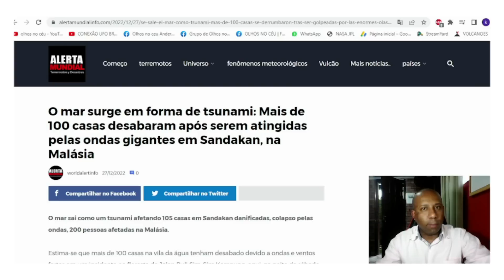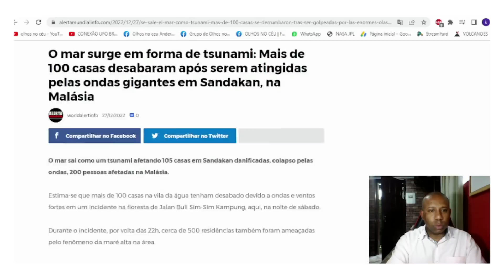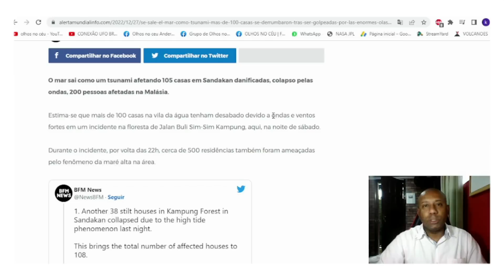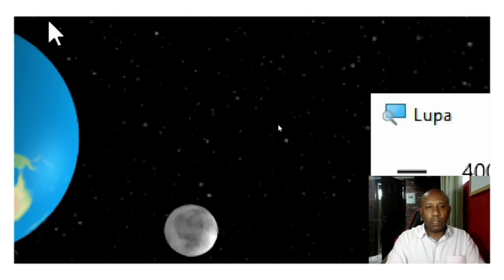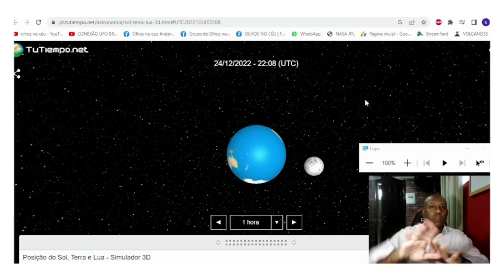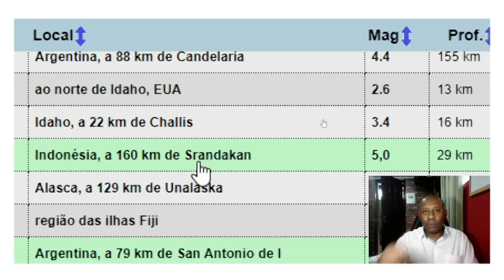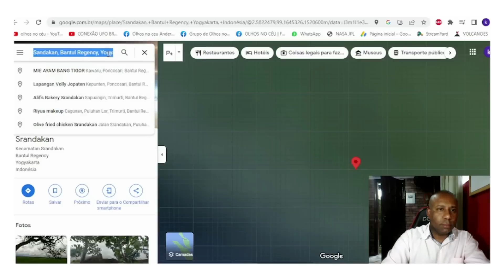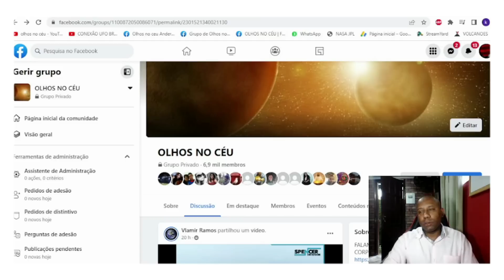URGENTE: ONDAS GIGANTES ATINGEM A MALASIA! CENARI0 DE MUITA DESTRUIÇA0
UM TSUNAMI DEVASTAD0R ATINGE A MALÁSIA DESTRUINDO MAIS DE 100 CASAS, VIDEOS INACREDITAVEIS E O QUE MAIS IMPRESSIONA QUE NAO HOUVE TERREMOTO NAQUELA REGIAO. PARA MAIS INFORMAÇÕES ASSISTAM A TODO VIDEO E ENTENDAM A POSSIVEL CAUSA. COMPARTILHEM!!!